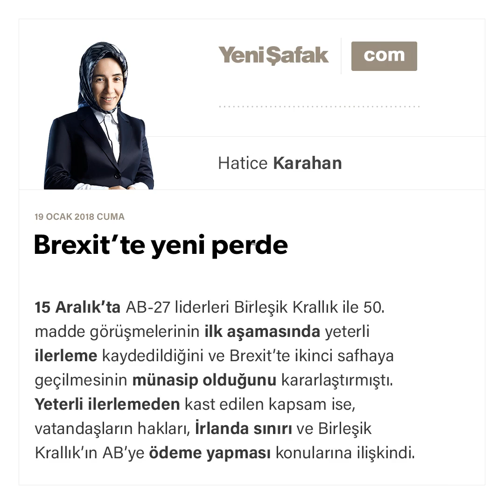Brexit’te yeni perde-Hatice Karahan-19.01.2018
15 Aralık’ta AB-27 liderleri Birleşik Krallık ile 50. madde görüşmelerinin ilk aşamasında yeterli ilerleme kaydedildiğini ve Brexit’te ikinci safhaya geçilmesinin münasip olduğunu kararlaştırmıştı. Yeterli ilerlemeden kast edilen kapsam ise, vatandaşların hakları, İrlanda sınırı ve Birleşik Krallık’ın AB’ye ödeme yapması konularına ilişkindi. İşte bu kararla yeni bir faza geçen Brexit’in, 30 Mart 2019 itibariyle tamamlanması ve Birleşik Krallık’ın AB üyeliğinden çıkartılıp 3. ülke statüsüne geçirilmesi hedefleniyor. Böylece Krallık, bu tarih itibariyle hiçbir AB kurumunda temsiliyet gösteremeyecek.